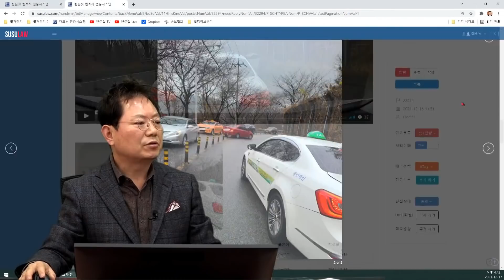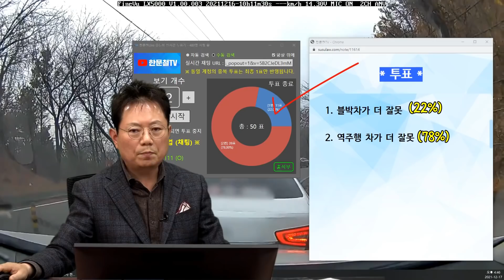14137회. 중앙 분리봉까지 있는 도로에서 역주행하는 차 때문에 사고가 났는데, 그 차는 그냥 가버렸습니다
22815,
211217 금 오후 생방송

중앙 분리봉 있는 편도 1차로 커브길

중앙에 사고차가 서 있어서 반대쪽 차들이 줄 서서 기다리는데, 차 한대가 중앙선 넘어 역주행

블박차 앞 택시가 급히 멈추고 이를 블박차가 추돌한 사고

역주행 한 차는 그냥 가버림

블박차가 박은 택시는 잘못 없음(택시와의 관계에서는 블박차 100%)

블박차 보험사가 경찰에 신고하라고 해서 이미 신고해버림

경찰은
중앙선 침범해 왔다 하더라도 택시는 멈췄는데 왜 블박차는 멈추지 못했느냐며

안전거리 미확보로 처리할 가능성이 크기에

신고하지 않는 것이 좋았을 것...

누가 더 잘못했나요?

* 투표 *

1. 블박차가 더 잘못 (22%)

2. 역주행 차가 더 잘못 (78%)

다른 차들은 모두 줄 서있는데 혼자 왜 역주행합니까
만약 1차 사고 차량으로 통행이 불가하다면 조심했어야 하지만

다른 차들은 좁은 공간으로 천천히 지나갔는데
커브길을 돌자마자 갑자기 나타난 역주행 차

비접촉 사고이지만, 이를 빼면 안되고
역주행 차를 가해차량 택시를 1, 블박차를 2 피해차량으로 지정하는 것이 옳겠음.